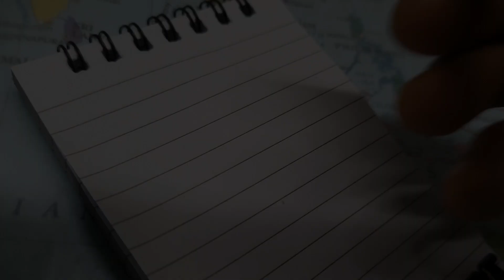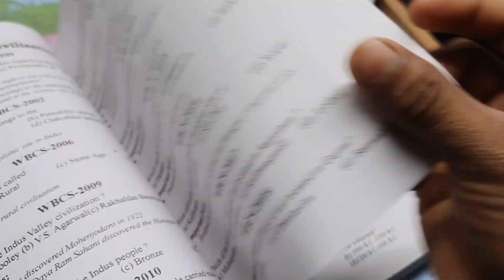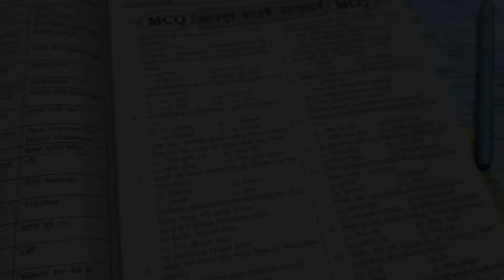শরীর খারাপ নিয়েও পড়া করলাম😔 | Wbcs Aspirant Study Vlog🧘| A Day in My Life🔥 | Wbcsall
Hey guys,
       Welcome to wBcS All... My name is Sankhasuvra Das, I Hope you guys like my video and enjoy watching the video.
I am a civil service aspirant. I have started my preparation few months ago. I hope my videos will be helpful for you guys also.

📚Booklist book Link

1) Ancient and Medieval India by Punam Dalal Dhaiya

2) Modern History Punam Dalal Dhaiya

3) Mahesh Kumar Barnwal History

4) Mahesh Kumar Barnwal Geography

5) Spectrum modern History

study vlog ⤵️

My Accessories⤵️

My phone 📲

My Camera📸

Head phone🎧

study vlog study motivation study with sankha daly vlog book review wbcs aspirant study room upsc assistant study vlog upsc 14hrs study Routine wbcs geography Optonal Geography Optonal booklist book review study tips motivation shorts Daily Study vlog sankhasuvra Das wbcsall Sankhasuvra das vlog upsc